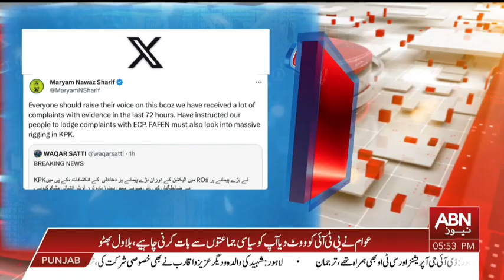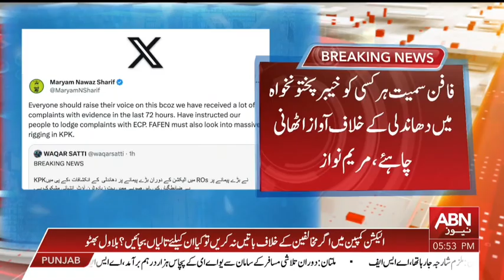Khyber Pakhtunkhwa ma bhi dhandhli hui, N league ko 5 din bad khayal aya || Breaking News || ABNNews